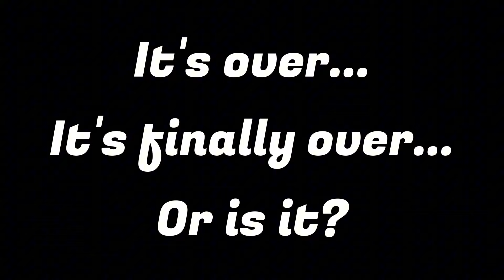teddy bear x death - melanie martinez² [concept mashup]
songs i used:
teddy bear (instrumental, acapella)
death (instrumental, acapella)

idk what i did here, but i love it

♡ like & sub for more mashups ♡